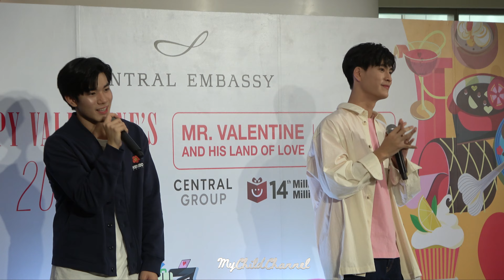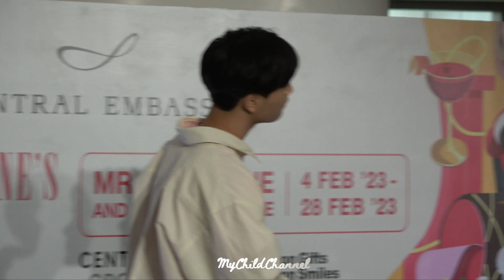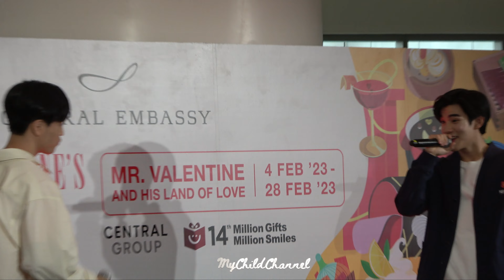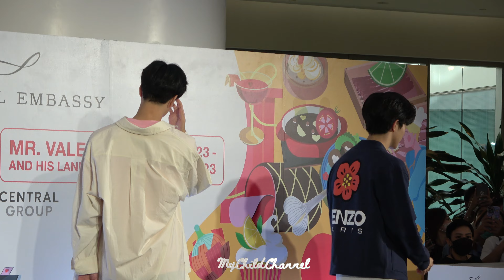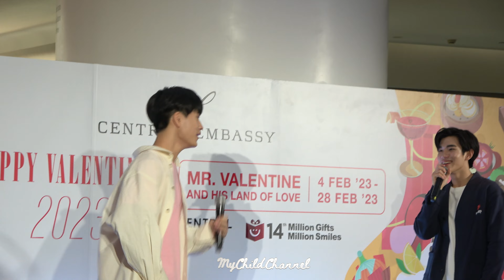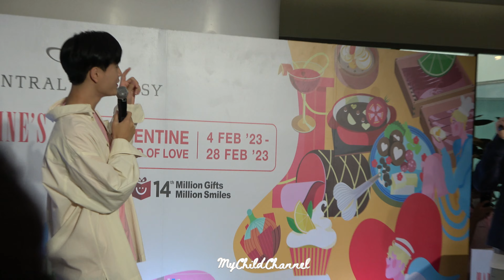12FEB23 Gemini & Fourth | Happy Valentine's 2023 @ Central Embassy ​CentralEmbassyXGeminiFourth